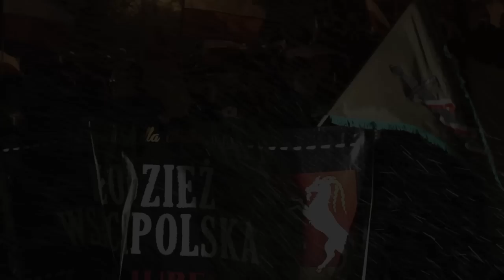Marsz Pamięci Żołnierzy Wyklętych Lublin 1 03 2013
Uwieńczeniem lubelskich obchodów święta "Żołnierzy Wyklętych" był Marsz Pamięci Żołnierzy Wyklętych, zorganizowany przez Brygadę Lubelską ONR. O godzinie 18.00 z placu Litewskiego wyruszyła kolumna ponad 2500 uczestników i przeszła przez Stare Miasto, by zakończyć marsz na placu Zamkowym. Tam uhonorowano żołnierzy podziemia antykomunistycznego apelem poległych, kwiatami i zniczami.
W uroczystościach swój udział mieli liczni przedstawiciele Towarzystwa Gimnastycznego Sokół w Lublinie.